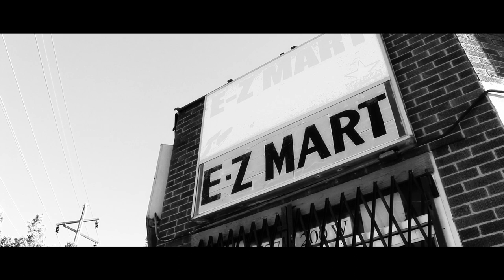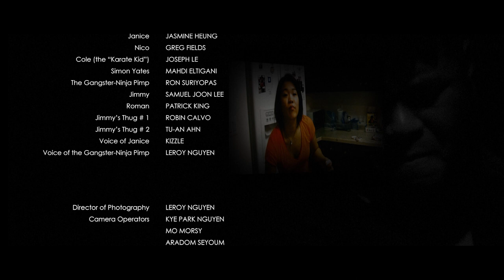SILVERBACK (2020) | Short Film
*Winner - Best Film - 2020 L.A. Neo Noir Film Festival
*Winner - Best Film - 2019 Urban Action Showcase International Film Festival
*Winner - Best Actor: Leroy Nguyen - 2019 Urban Action Showcase International Film Festival

The ballad of a heartbroken brute

Cast
LEROY NGUYEN - Richie
JASMINE HEUNG - Janice
GREG FIELDS - Nico
JOSEPH LE - Cole (the "Karate Kid")
MAHDI ELTIGANI - Simon Yates
RON SURIYOPAS - The Gangster-Ninja Pimp
SAMUEL JOON LEE - Jimmy
PATRICK KING - Roman
ROBIN CALVO - Thug # 1
TU-AN TRUONG - Thug # 2

Action Design
LEROY NGUYEN

LEROY NGUYEN

Camera Operators
KYE PARK NGUYEN
RON SURIYOPAS
ALAN DANG
ALEX AU
JOSEPH LE
LEROY NGUYEN

Original Music
CHRISTOPHER CARLONE

Produced by
RISING TIGER FILMS

LEROY NGUYEN